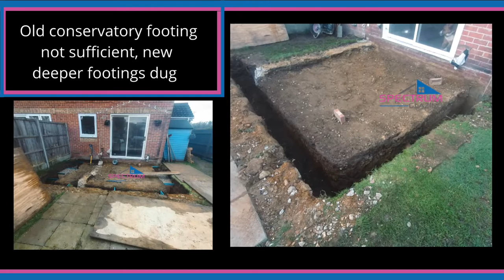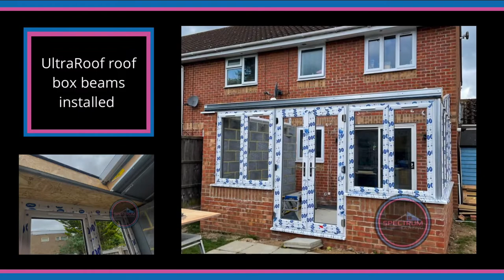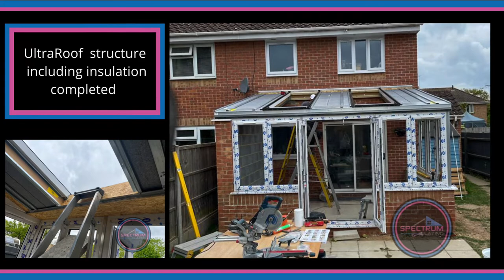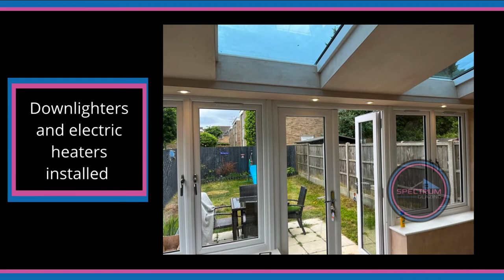Ultraframe lean to tiled Ultraroof conservatory (Harvest brown tiles) Colchester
Stage by stage progress photos of the installation of one of our latest Ultraframe Ultraroof tiled conservatory builds.